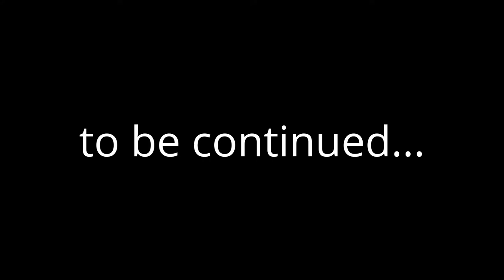2017 Bascov ( from air )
2017 Bascov ( from air )